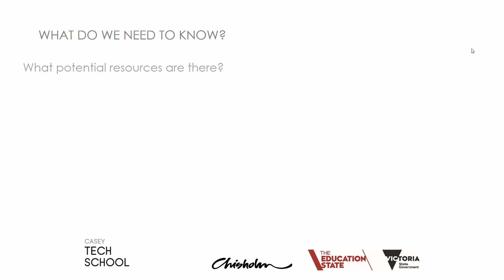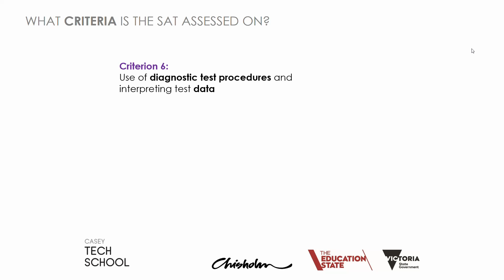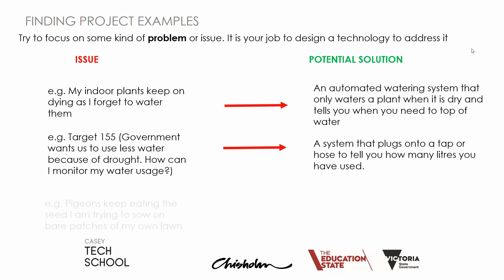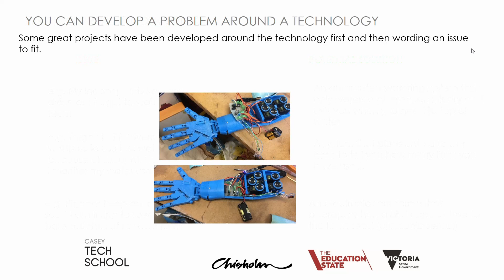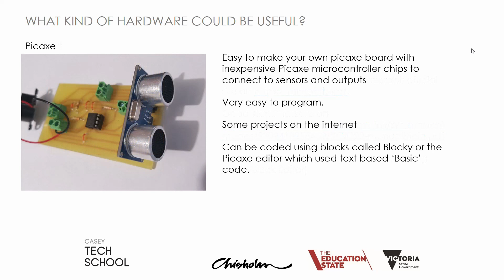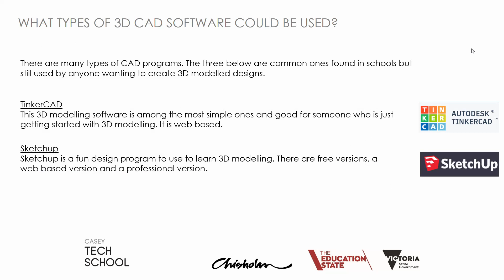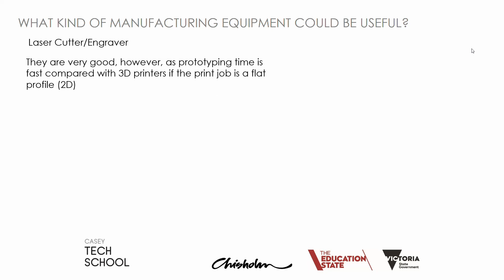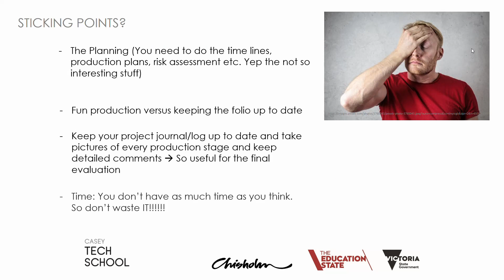VCE Systems - The Design Folio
Understanding the VCE Systems Engineering School Assessed Task (SAT) requirements and how to choose projects and appropriate technologies and use the ‘Design Process’ to guide the completion of the project and design folio.